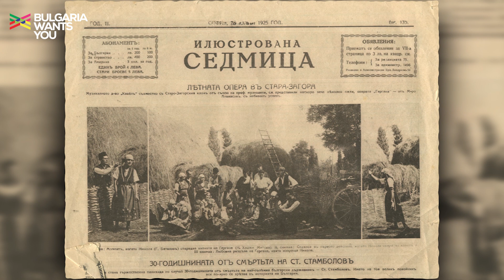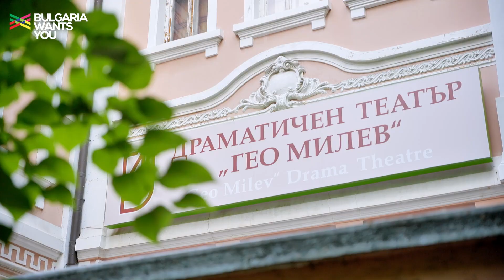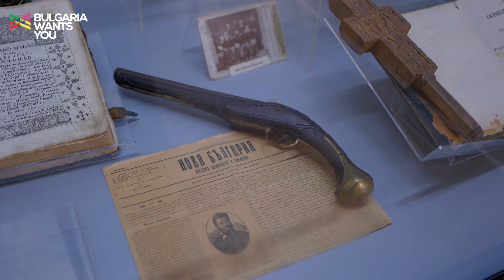Bulgaria Wants You - Стара Загора, изкуство и култура